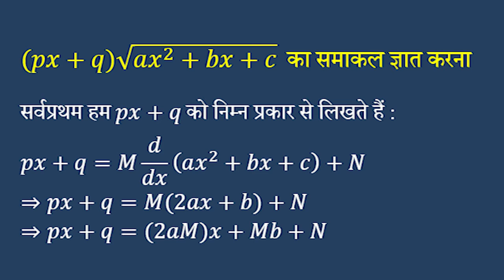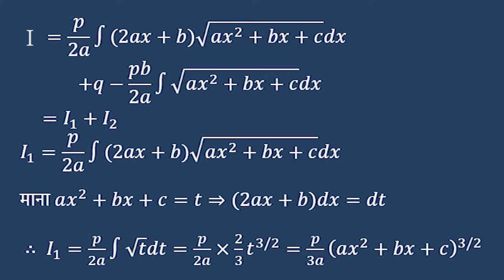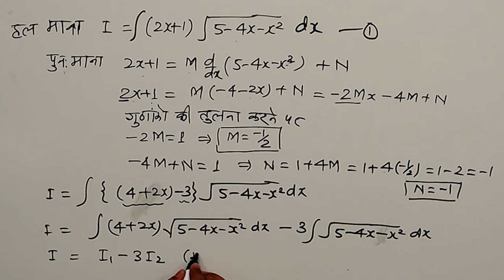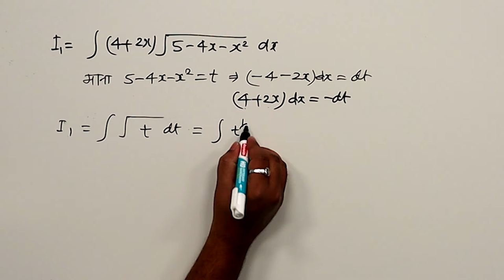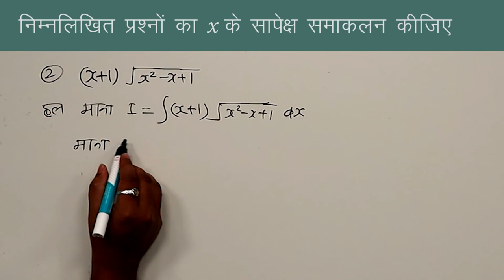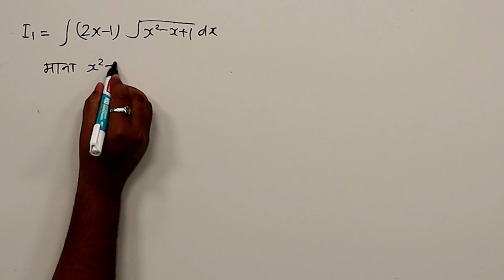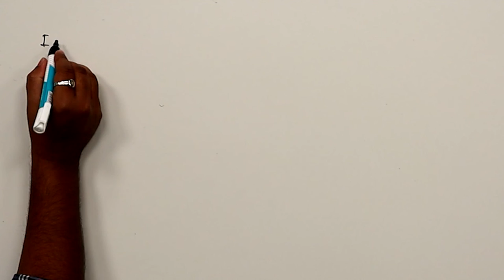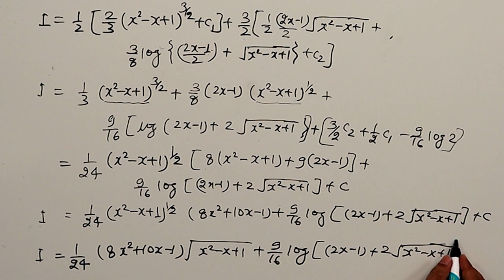CLASS 12th MATHS | CHAPTER 7 B | HARDER INTEGRATION | कठिन समाकलन